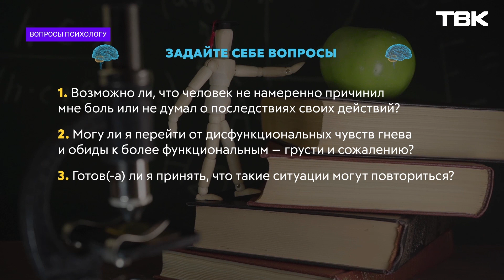Можно ли простить предательство? / «Вопросы психологу»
Можно ли простить предательство близкого человека? Рассказала Ольга Долганина в рубрике «Вопросы психологу».